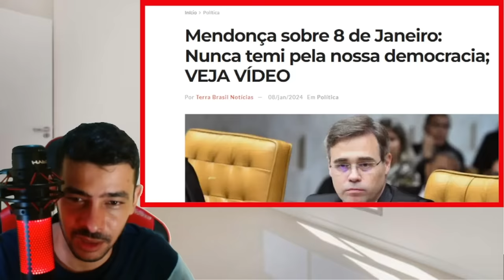CAMERA PEGOU MORAES NO FLAGRANTE REVIRAVOLTA EM BRASILIA CASA CAIU LA!